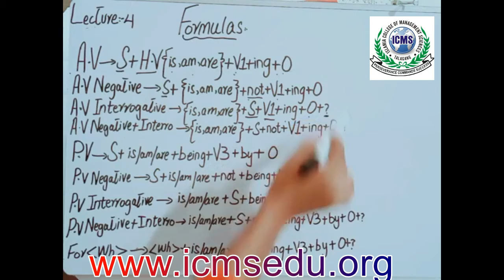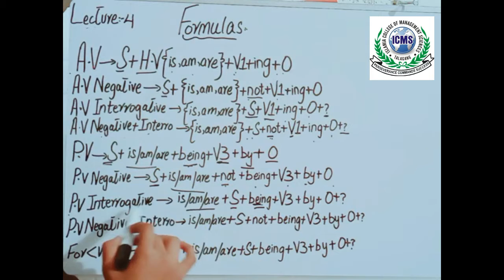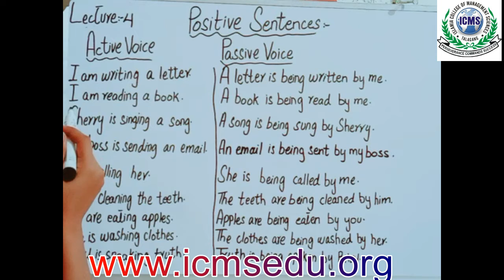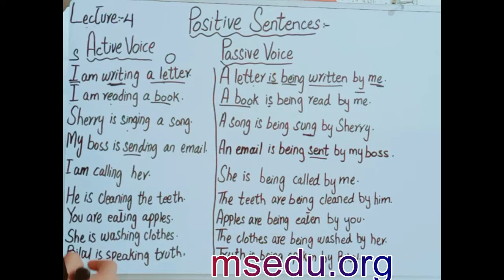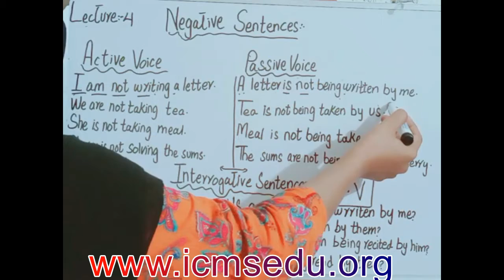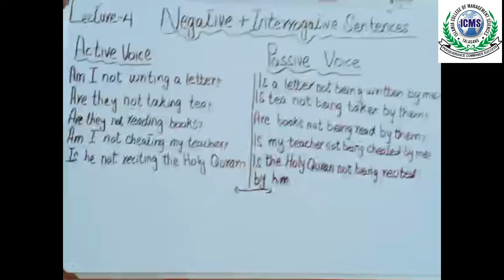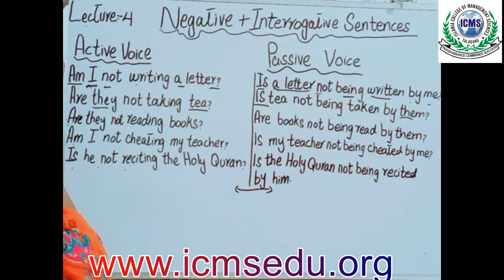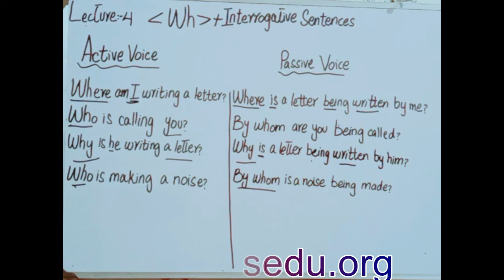Learn English part-17 | Present Continue | Active Passive voice | complete english course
We are providing all quality Lecture totally free for all concerned  ,All lecture/toturial  available here and on our official website.
Topic : Present continue tense (active and passive voice)
Lecture no : 17
Class:  English Learn Course
All classes, all subjects lecture top quality free available here and on our site and more many courses.
however we are provide verified  diploma and degree certificate with different govt department.